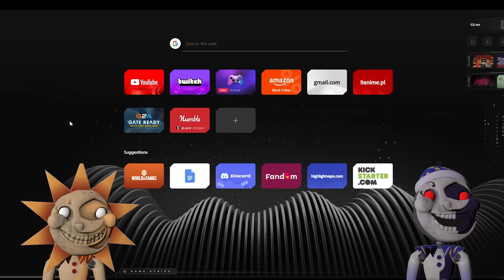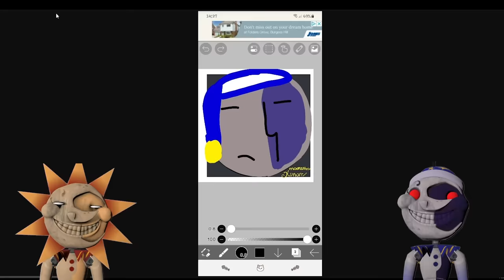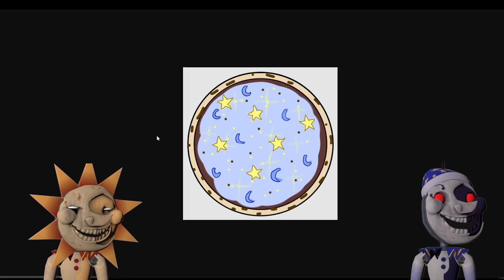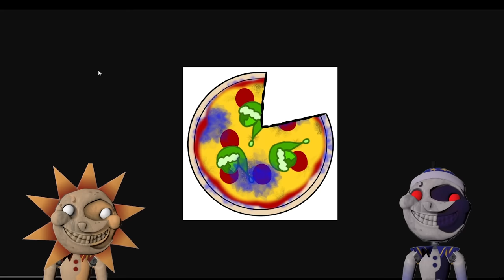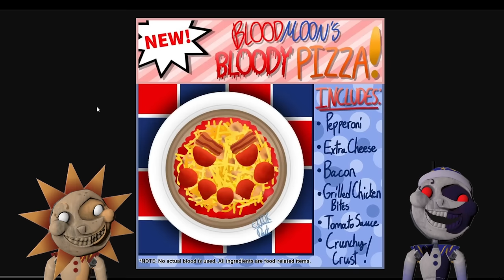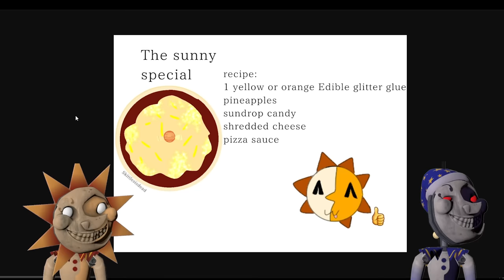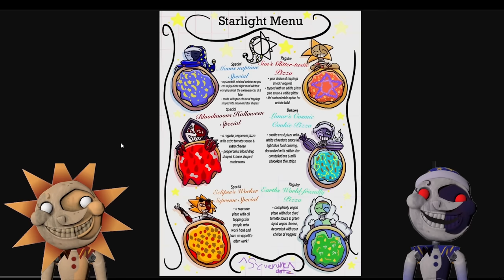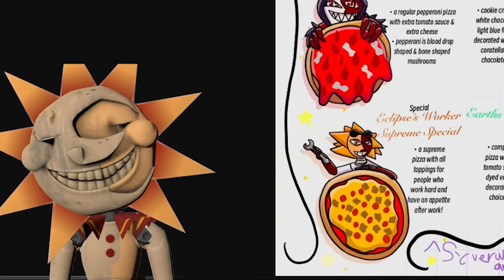Sun and Moon REACT to YOUR FAN MADE FNAF PIZZAS